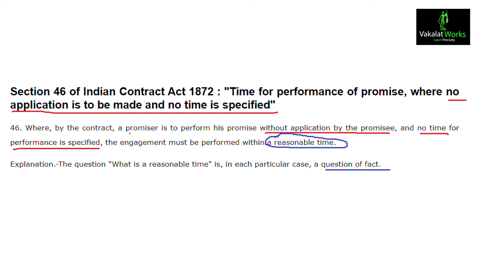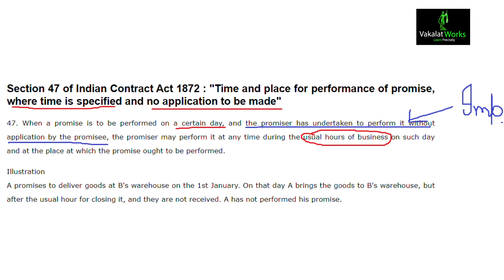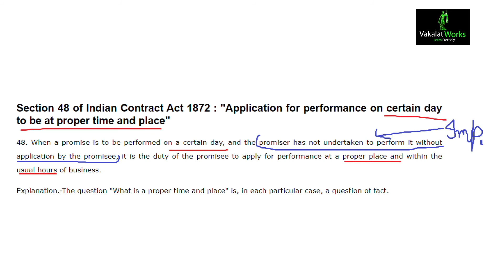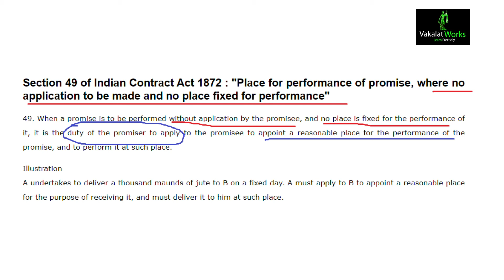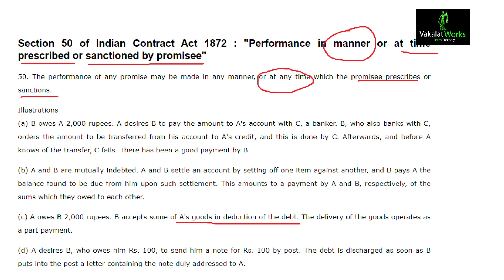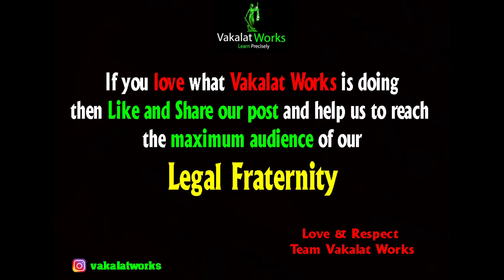Lecture 08 | Time and Place for performance of contracts | Contract law |Vakalat Works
In this video we have covered Section 46,47,48,49,50 of the Indian Contract Act for the aspirants of the Judicial Examinations. This lecture is taught by Mr. Hardik Mishra.

Love & Respect
Team Vakalat Works